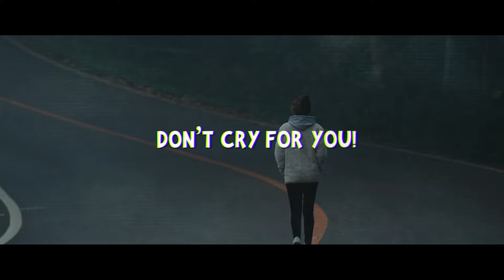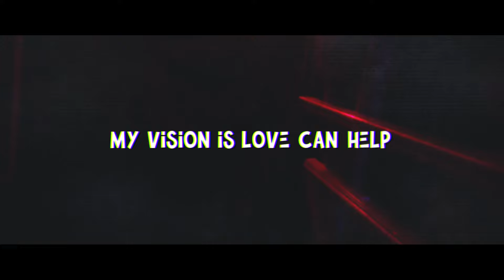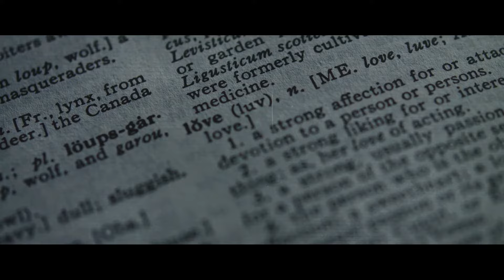Love Players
Music & Lyrics: Le Coc
Vocals: Tasos Lazaris
Mix&Master: The Metal Krypt Studios
Video production: Noman Saif